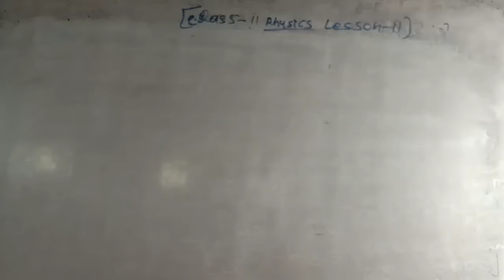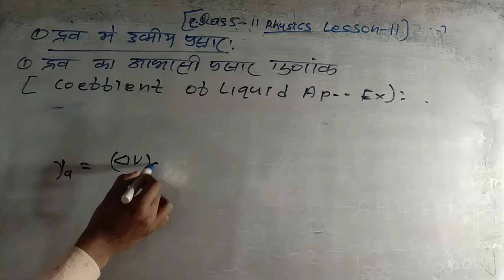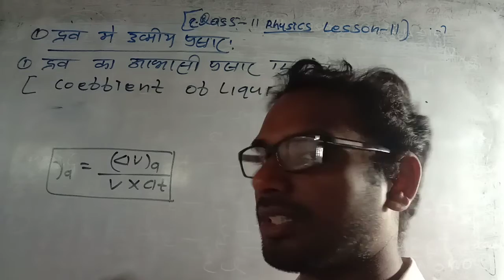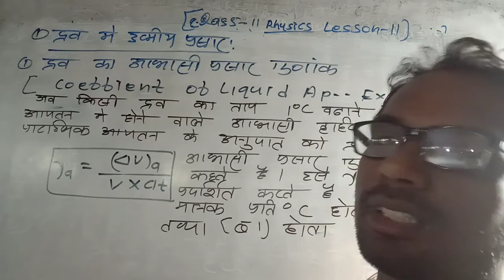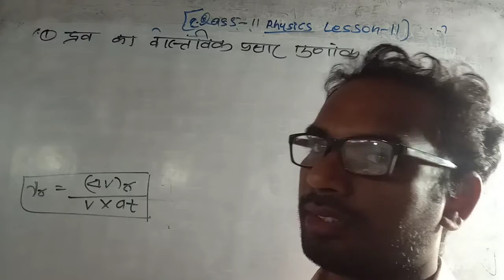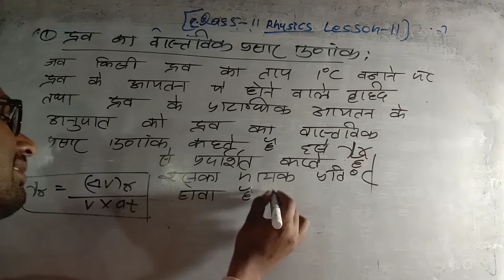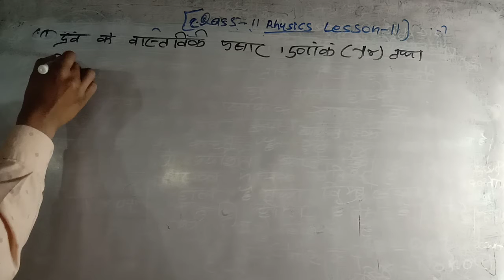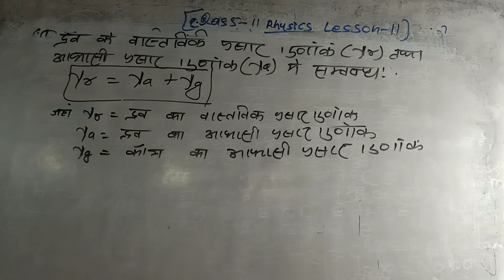class 11 physics lesson number 11 ka 89 Prasad gunank ka vastvik Prasar gunank kya hota hai iska